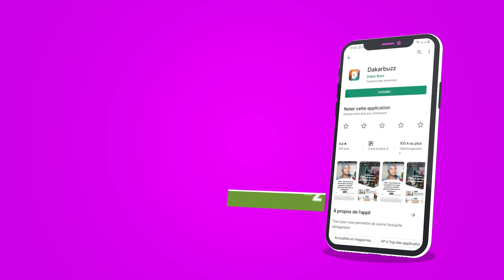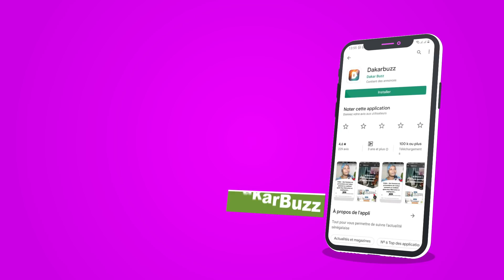Parc Hann : l'employé et le lion, LAC DE GUIERS 2 sur Balla, il ne fera pas face à... Wally Seck et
Parc Hann : l'employé et le lion, LAC DE GUIERS 2 sur Balla, il ne fera pas face à...